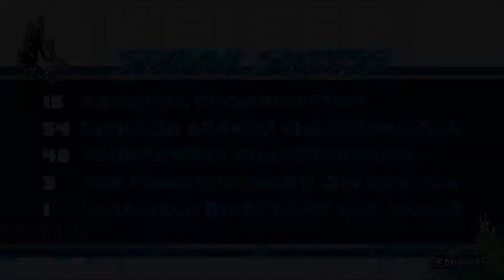Football Highlights vs Webber (11/12)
The Seahawks closed out the regular season with this 38-13 win over Webber to clinch the SUN Conference Championship!